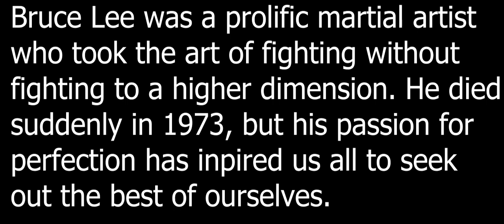BRUCE LEE MEMORIAL 50TH ANNV. OF HIS DEATH